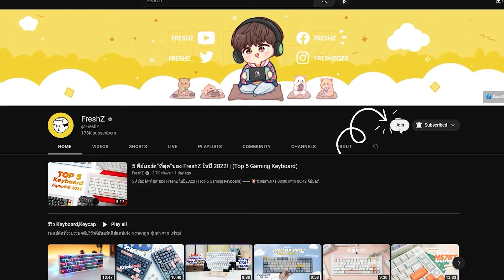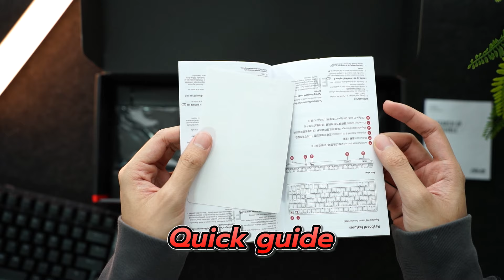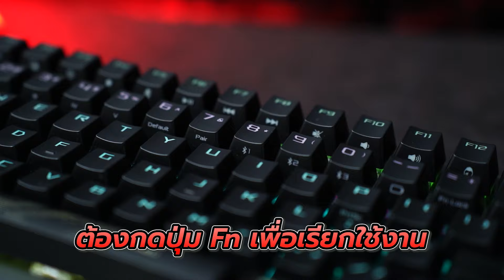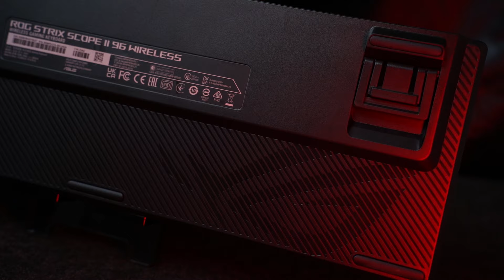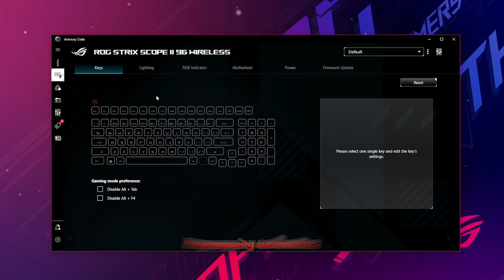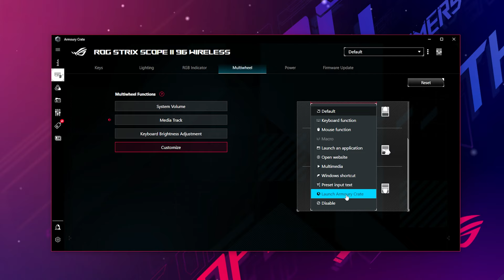รีวิว ROG Strix Scope II 96 Wireless เกมมิ่งคีย์บอร์ดสาย Thock! ทุกจุดคิดมาแล้ว!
•  มาใหม่อีกแล้ว! ROG Strix Scope II 96 Wireless
คีย์บอร์ดเกมมิ่งไร้สาย ที่ปรับขนาดมาใหม่ให้กระชับมากขึ้น
และได้สวิตช์ใหม่ ROG NX Snow

⏰ᴛɪᴍᴇꜱᴛᴀᴍᴘꜱ
00:00 Intro
00:33 Unbox/แกะกล่อง
01:38 การดีไซน์
04:24 คีย์แคป
05:15 การเชื่อมต่อ
06:28 สวิตช์
06:58 Customize
07:23 Lighting Mode
07:58 Sound Typing Test
09:58 ราคา